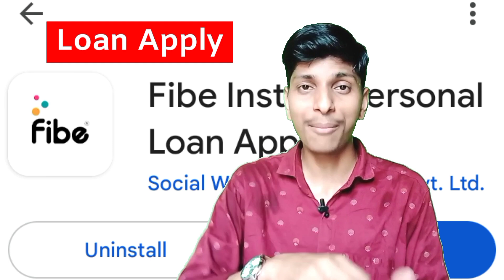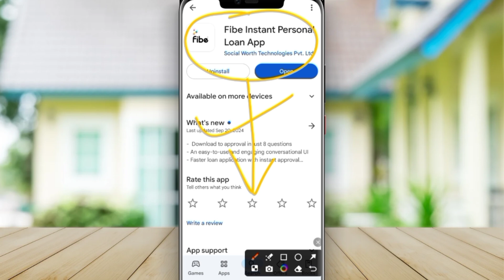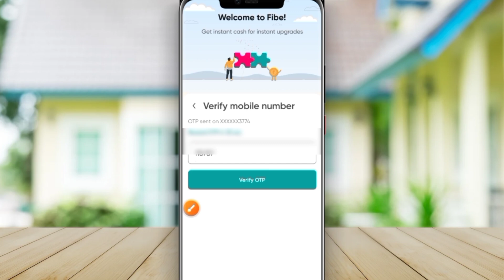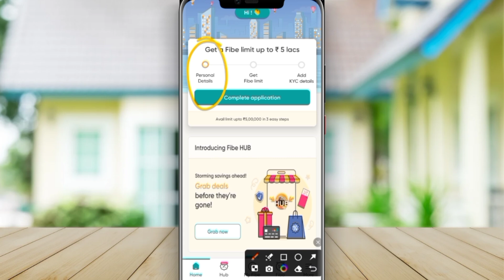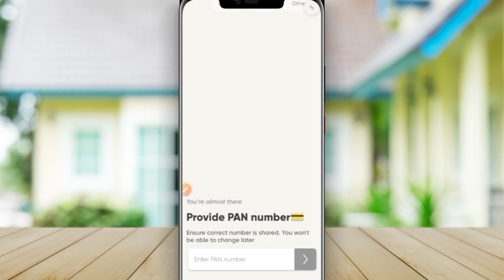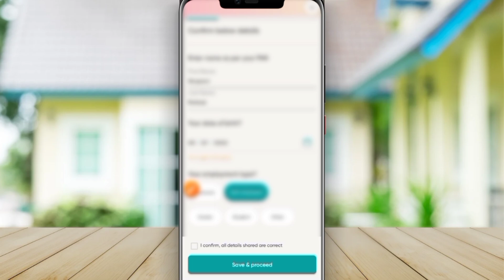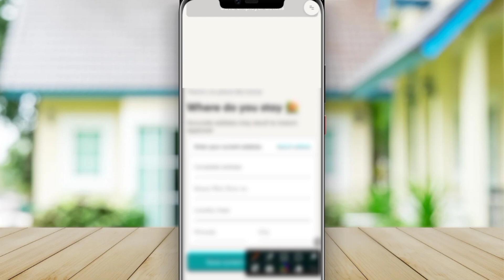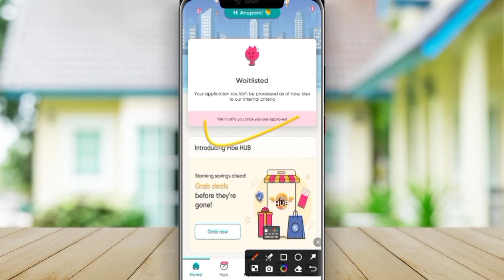Fibe App Se Loan Kaise Le | Fibe Instant Personal Loan App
Queries Solved:
fibe instant personal loan app
fibe personal loan
fibe loan
fibe se loan kaise le
fibe
fibe loan kaise le
fibe loan review
fibe instant personal loan app se loan kaise le
fibe loan apply
fibe loan process
fibe app review
fibe loan app review
fibe loan app kaisa hai
fibe loan foreclosure
fibe loan self employed

Anupam Pathak
From - Firozabad UP ( India )